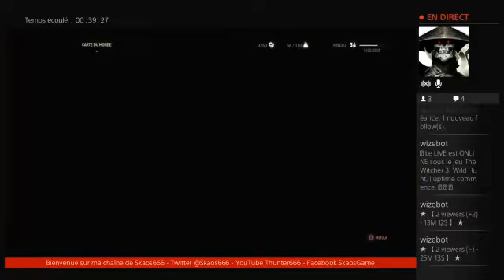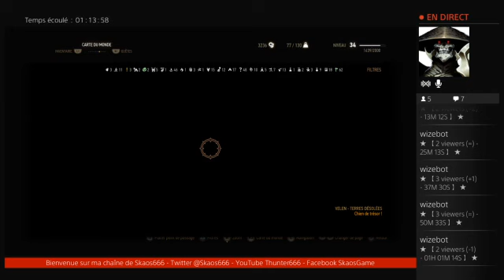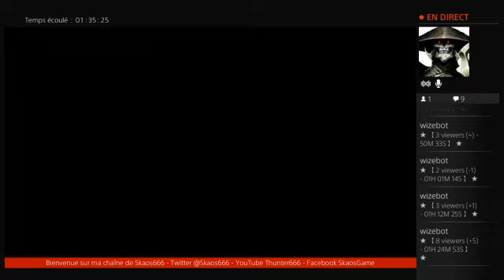[FR/QC].À la chasse aux quêtes